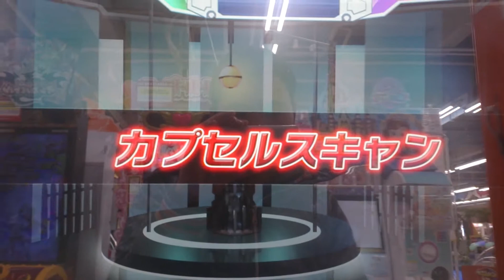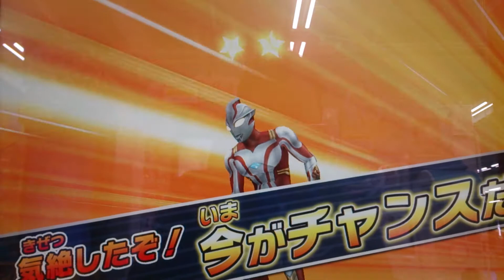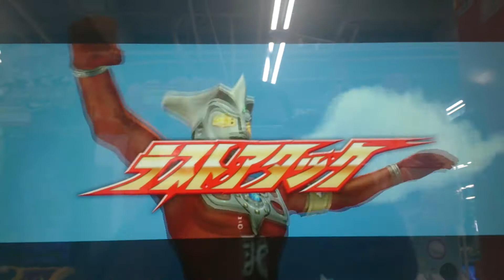ウルトラマンレオ レベルアップチャレンジ5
今回はレオがレベル5になるのでレベルアップチャレンジに行きたいと思いますo(^o^)o

まさかのウルトラマンメビウスの修行www

使用カプセル
※ウルトラマンジード フォトンナイト

レベルアップチャレンジ
Ultraman
Fusionfight
Ultraman Leo
Ultraman jack
帰ってきたウルトラマン
Return of Ultraman
Ultraman mebius